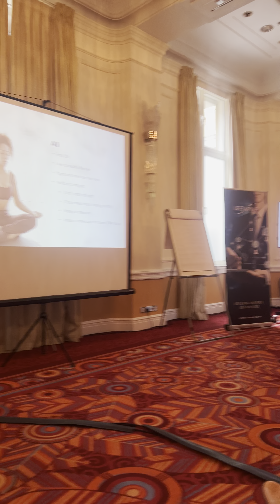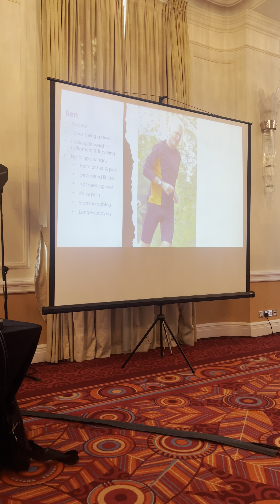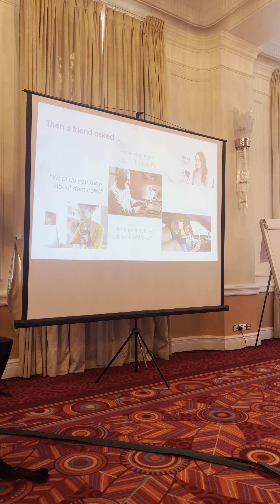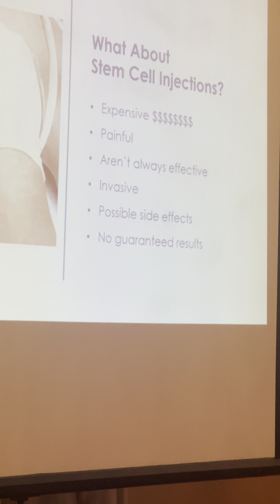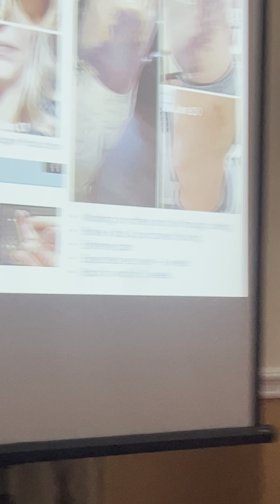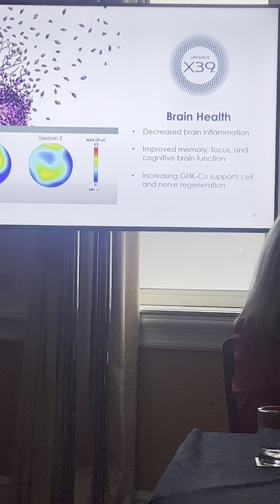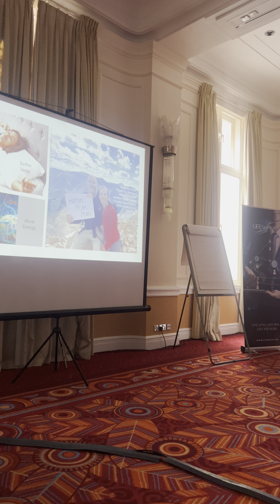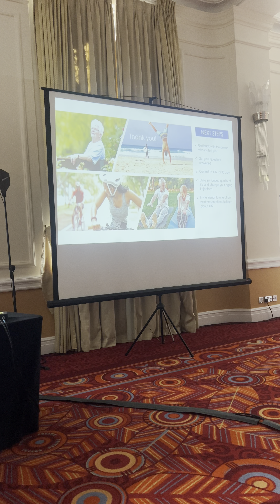Dr Staci presents Lifewave technology at London Forum event